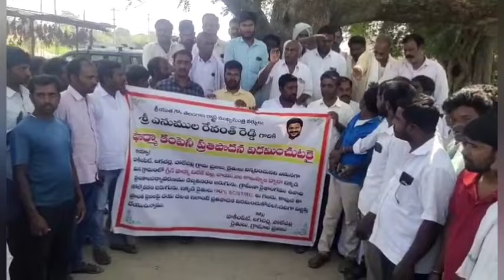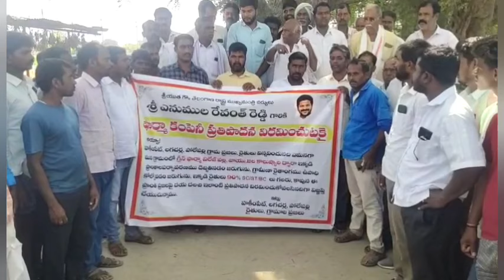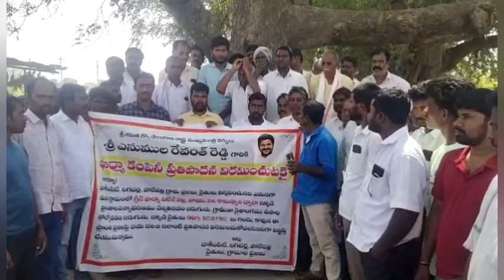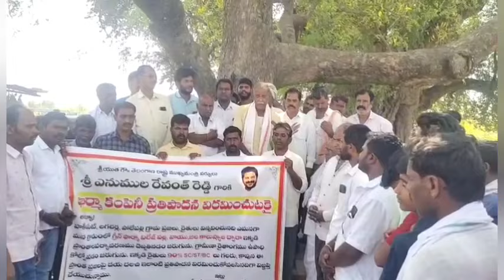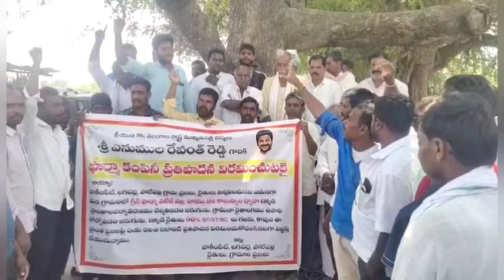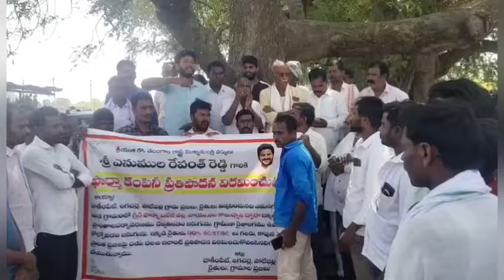ఫార్మా విలేజ్ మాకొద్దు | రైతులు ధర్నా | pharm company | సీఎం రేవంత్ రెడ్డి గారికి విన్నపం | కొడంగల్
ఫార్మా కంపెనీ వలన చుట్టూ పక్కల గ్రామాల లో  వాయు కాలుష్యం ఎర్పడి   1 ) ఉబ్బస వ్యాధులు , ఊపిరితిత్తులకు సంబంధించిన వ్యాధులు వచ్చే అవకాశం ఉంది.
2) జల కాలుష్యం ఏర్పడి  వివిధ పంటలకు వ్యాధులు వచ్చే అవకాశం ఉంది. మనుషులకు ఫ్లోరోసిస్ లాంటి వ్యాధులు వచ్చును
3) ప్రజల లేదా  రైతుల భూములు లాక్కోవడం వలన జీవనోపాధి కోల్పోవడం జరుగతుంది.కావున  దీనికి బదులుగా హాస్పటల్ గానీ,
స్కిల్ డెవలప్మెంట్ కాలేజ్ గానీ నిర్మిస్తే బాగుండును  కానీ ప్రజలు లేదా మనిషి మనుగడకే ముప్పు వాటిల్లే మార్పు కోరుకోలేదు